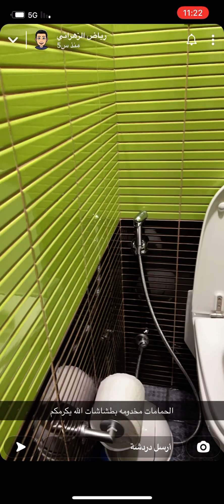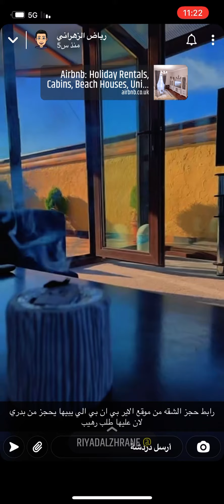إعلان شقة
اليوم رح أدلكم على شقة ولا أحلى ومناسبة للعائلات أو مجموعة من الشباب اللي جايين يعملون سياحة في
00:00 حبايب القلب
00:04 إعلان شقة
00:22 المدخل
00:31 الصالة
00:37 الحمامات
00:47 المطبخ
00:51 غرف النوم
01:27 الجاكوزي
01:38 أحلى الغرف وإطلالة جميلة
02:04 التراس
02:39 المجلس العربي
02:54 الإطلالة على شارع كريشاتيك
03:46 التكلفة من 250 دولار حتى 300
04:03 للحجر من موقع Airbnb
Airbnb: Vacation Rentals, Cabins, Beach Houses, Unique ...